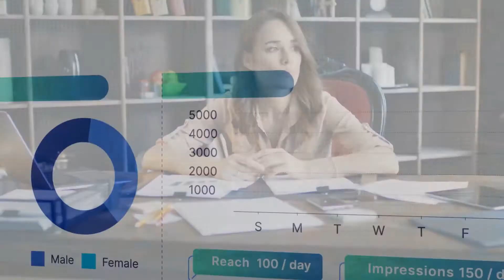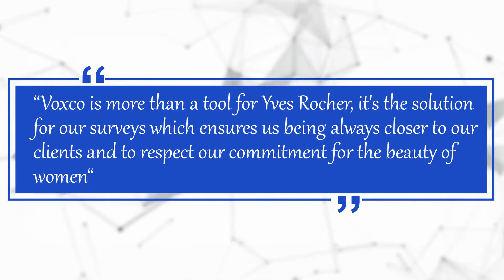Enterprise Survey Software for efficient feedback management | Voxco Omnichannel Survey Software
As an enterprise, you need to take care of three experiences :Customer experience, Employee experience & Product experience.

With a flexible omnichannel survey solution, Voxco can create surveys to track customer experience, product experience and employee experience with one platform.

Get breakthrough insights quickly: See your customer concerns , or what product improvements are crucial or what your employees worried about

With Voxco Analytics, create 1 click summaries and get 360 view of companies performance.

And with flexible hosting options, keep your data protected and secure by choosing either of on-premise or cloud options.

Connect with Voxco today!